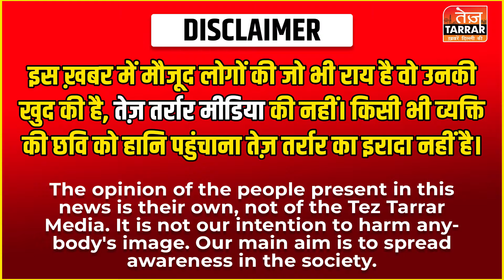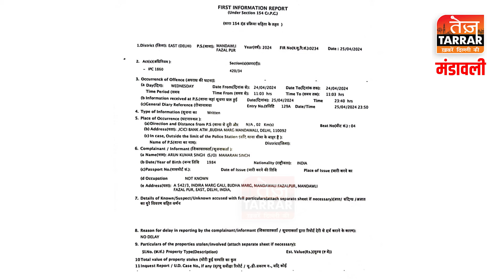ATM Fraud News : आप भी ATM से निकालते हैं पैसे तो हो जाये सावधान ! |Mandawali News |Delhi Crime News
Reported By : Hasan
Cameraman : Naresh
Edited By : Sameer